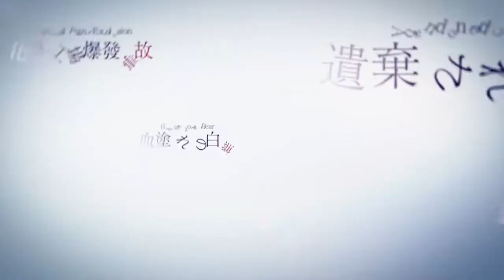AI The Somnium Files Announcement Trailer